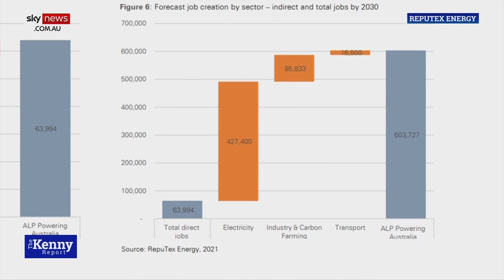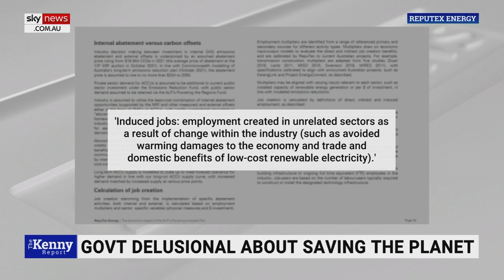Coalition’s ‘biggest mistake’ was signing up to net zero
Sky News host Chris Kenny says the Coalition’s “biggest mistake” was signing up to net zero.

He said Labor is doubling down on climate policies that will only make Australia’s power more expensive and industries “less successful”.

“Labor are prioritising their own delusions about saving the planet above the need for Australians to have a prosperous future and a growing economy,” he said.